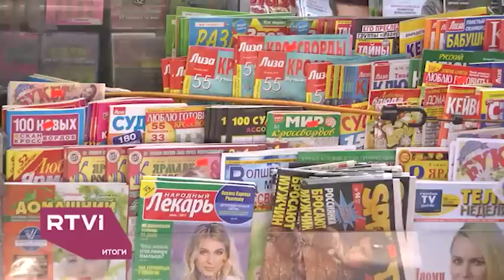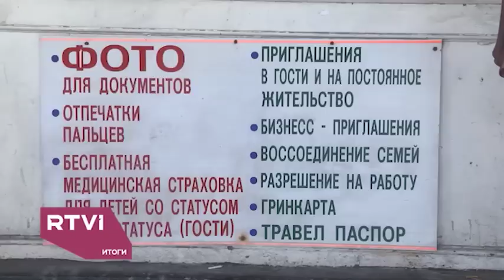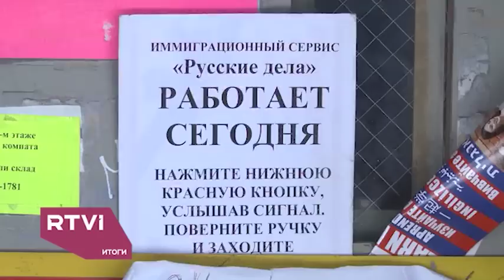Парадоксы русской улицы Нью-Йорка: Брайтон-Бич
Валерий Кипелов о культовых местах и жителях самого известного русского района в Нью-Йорке. Репортаж с Брайтон-Бич.